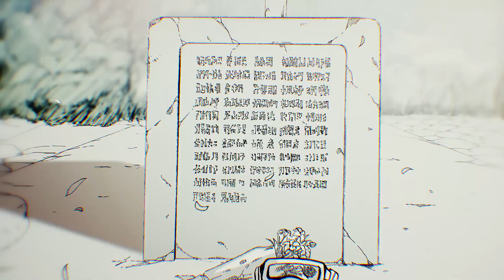Naruto PV MMV [Edit] - Flame (DISH)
Song : Flame

Band : DISH